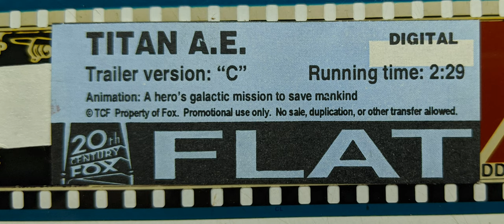Titan AE (2000), 35mm Film Trailer Version C, Flat 2.35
This 35mm film trailer was transferred using the Gugusse Roller.